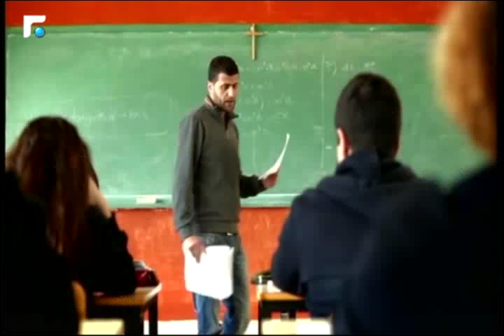المخرج يوليوس هاشم واول فيلم تفاعلي لبناني "الكلمة الأخيرة"